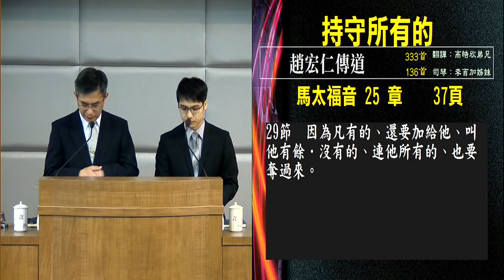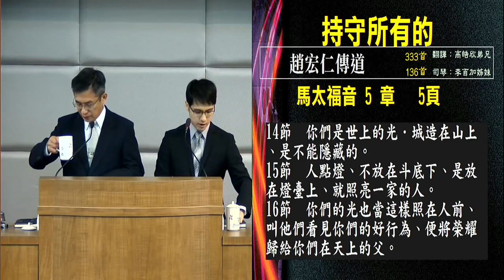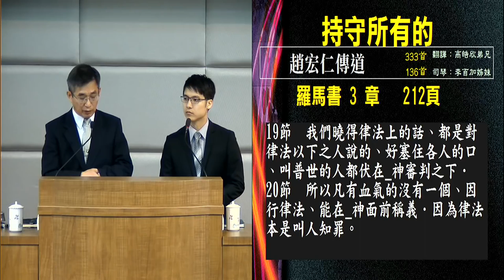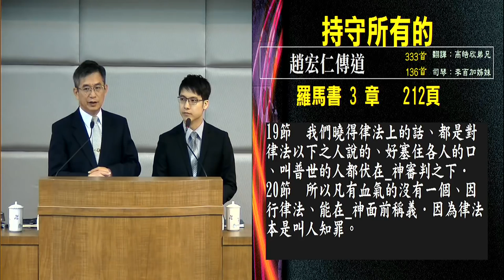持守所有的 赵宏仁